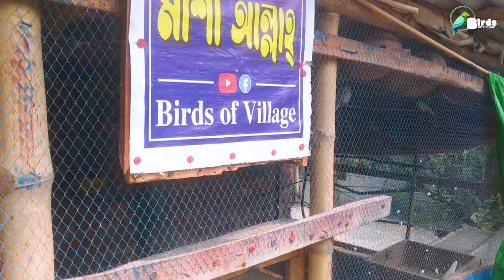বাজরিগার কলোনি || তে দুই সতীনের সংসার দেখতে পেলাম | budgerigar colony || Birds of village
Budgies colony video | বাজরিগার কলোনি থেকে বাচ্চা সংগ্রহ করতে গিয়ে ১২টা বেজে গেল |

বাজরিগার পাখি | কোন বয়সী ব্রিডিং করলে ক্ষতি ও সফলতা | Budgies bird breeding tips | Birds of village

বাজরিগার কলোনি | Budgies colony videos | Birds of village